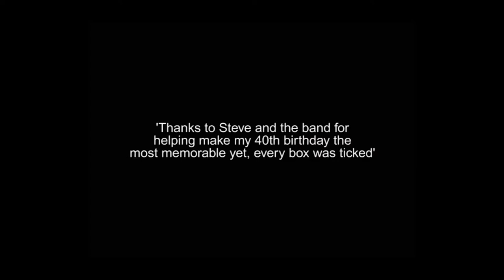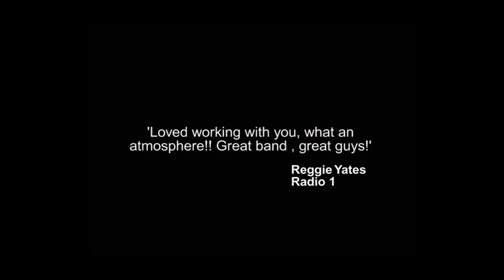Hip Operation - Live Showreel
A National Wedding Award Winning six or eight piece band.

The ultimate live party experience, with a full brass section, covering chart hits old and new, bringing an infectious energy every time they perform.

Among the thousands of UK and International gigs they have played are weddings for major sporting stars, awards ceremonies post conference parties, charity balls and key corporate events such as the Coronation Street 25th Anniversary and Emmerdale 40th live show.

They have appeared on the same bill as many household names in the entertainment world. They have most recently worked with Ant and Dec on a celebration for the Donnelly family and they were invited to play at Alan Shearer's 40th birthday party as the feature act. They also have recently appeared a number of times for the Jordanian Royal Family as their first choice for family celebrations.